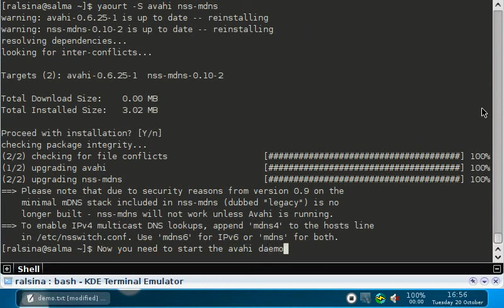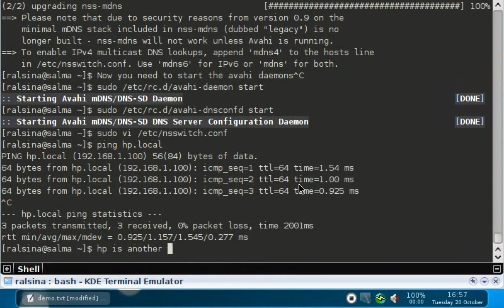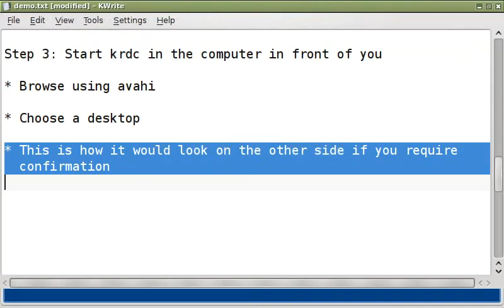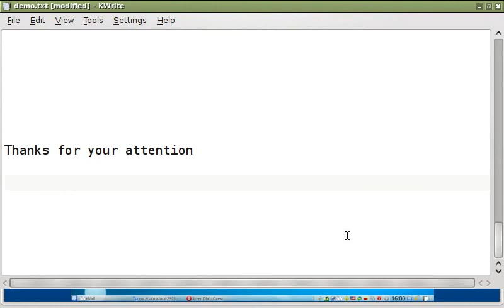remotedesktop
Sharing desktops in KDE, using krdc, krfb and avahi